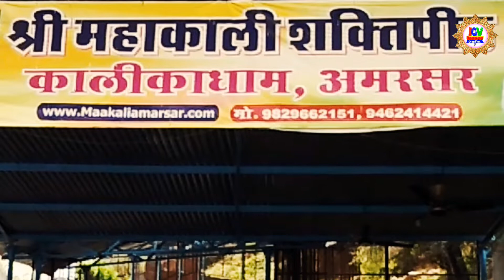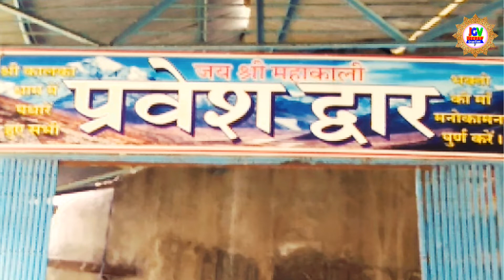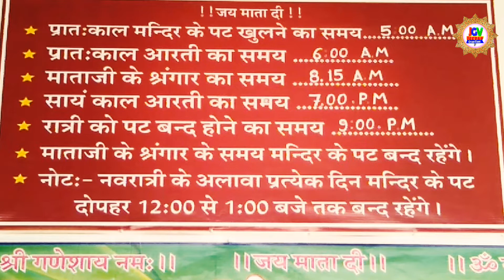🚩Kali Mata Story In Hindi | Amarsar Kali Mata Mandir | Amarsar Shakti Peeth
राजस्थान यात्रा ज्ञान मे अमरसर के कालिका मंदिर के कुछ महवपूर्ण जानकारीया
आशा करता हूँ की आप को विडीयो अच्छी लगेगा तो दोस्तों सबस्क्रयब करना न भुले

भारत के सभी धर्मस्थल के विडीयो के लिए -
और सिर्फ राजस्थान के लिए
 अन्य राज्य के लिए प्लेलिस्ट चेक करे➡️Vinod Gupta

Amer Fort In Jaipur India । आमेर का किला

Cover Topic :-
1. kali mata story
2. kali mata story in hindi
3. kali mata amarsar
4. kali mata mandir amarsar
5. काली माता अमरसर
6. amarsar Kali mata Mandir